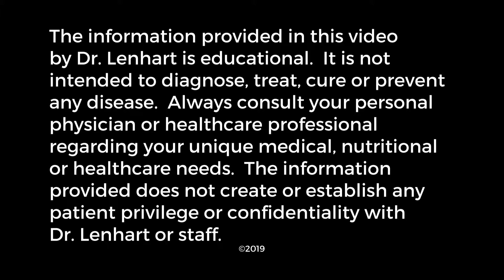Why Do I Need Vitamin B12?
Dr. Jim explains the role of vitamin B12.

Reference: Linus Pauling Micronutrient Institute at Oregon State University available